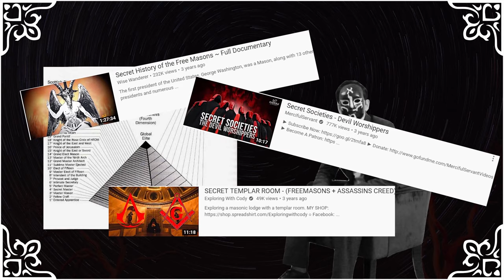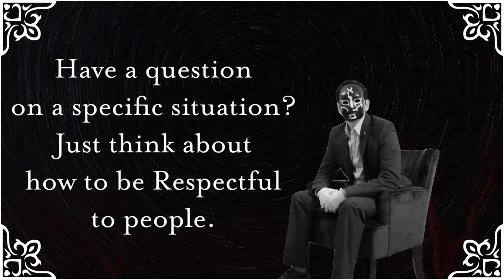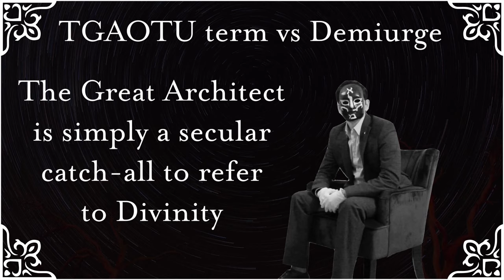The Religion of Freemasonry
A video on Freemasonry and its insights from a personal perspective.